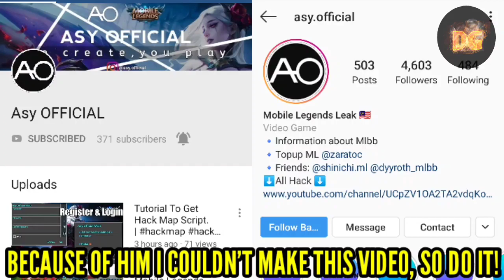UPDATES THAT YOUR LOOKING FOR | Mobile Legends: Bang Bang!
THIS IS WHAT YOUR LOOKING FOR?

»»  IMPORTANT ««
› Self promoting channel is not allowed to my channel and if you spam it many times, you will block to my channel forever.

»» Partners ««
• Asy Official •

› In Game Name (IGN): DESTROYER 101

»» YT Moderators ««
› Cozmic Gaming
›  Night Bot

»» FAQ ««
Q. Screen Recorder?
A. I use DU Screen Recorder.
Q. Favorite hero?
A. Moskov, Claude but mostly all marksman hero.
A. There's a possibility that I can play with you because not all the time, I'm always free.
Q. What song do you use?
A. All song is used by NCS (NON COPYRIGHTED SONGS)

THAT'S ALL FOR THIS VIDEO AND I HOPE YOU LIKE IT...